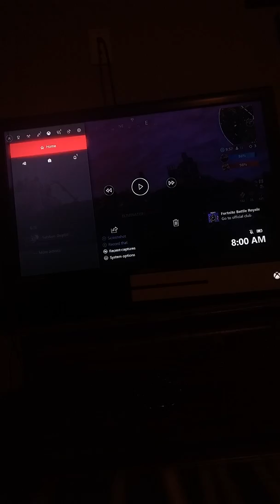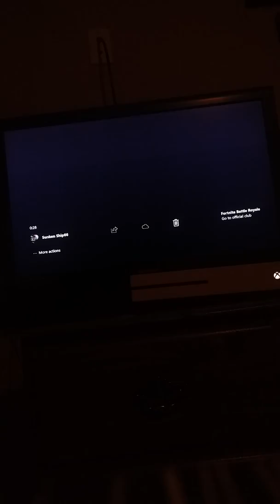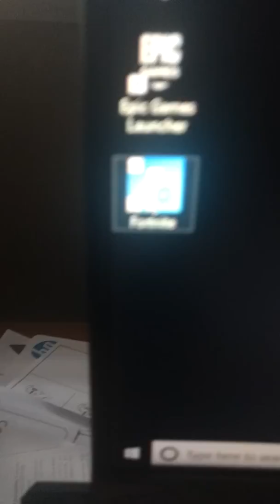Insane Fortnite Snipes (300+ meators) *NEW* Food fight